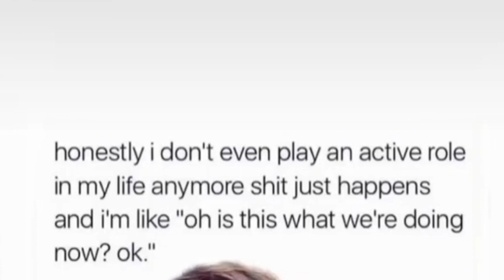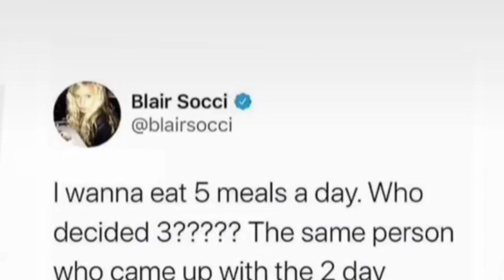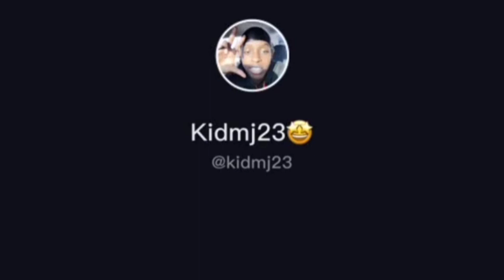HUMOR 😂🤦| Quickly Get a Six Pack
Grow, and monetize a hyper-profitable YouTube channel from complete scratch👇
Lose Weight And Keep It Off, starting Now
host unlimited sites and domains under-one-roof dashboard
Get Rich With Bitcoin Even If You
Have No Clue About Technology👇
Enjoy Peace of Mind and Success in All Aspects of Life

We make this video with some fail funny videos and harm or death it's ok viewers.
funnyvideos

Actors-Sukanto, Rinky, soyon, rasel, murad, sihat, munna

Director-Sukanto Sharma (Me)

Scrip Writer-Sukanto

Producer-Sukanto Sharma

Camera man-Purnima Sharma(Mother)

Editor-Sukanto Sharma

mixed some comedy video. This is village funny video Our most of the funny video are making with stupid think And boys stupidity.  This video made without any scripting. But we all time make Video with scripting.

This Video Only Entertainment to the enjoy and comedy, no rex short this video it is no copy right thank you so much for the support This Video And This Channel.

This is a funny videos. We make funny videos in Our village. Because we are live in village. All time videos are shoot in village side. Some time we make Some stupid type videos, if you watch those videos, I will challenge you can't stop your laugh. Some time we are making some funny video clips with our friends. And some time make pranks with public. Now we are trying to make best funny and pranks videos but we have also some mistake yet.

Barekgram, Rajbari

permitted by copyright statule that might otherwise be
infringing. Non-profit,educational or Personel use tips